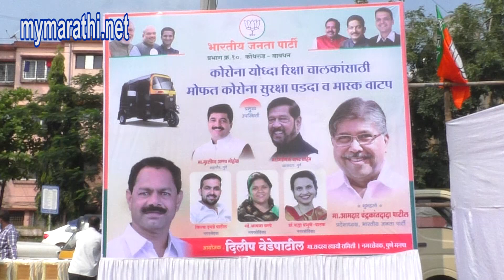घरकाम करणाऱ्या महिला, रिक्षावाले यांच्यासाठी राज्य सरकारने काय दिले ? (व्हिडीओ)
mymarathi.net पुणे- कोरोनाच्या संकट काळात ६ महिन्याहून अधिक काल ज्यांचे व्यवसाय बंद राहिले, नौकऱ्या गेल्या हातावर पोट असणाऱ्या अशा गोरगरीबांसाठी राज्य सरकारने कोणते पैकेज जाहीर केले ? कोणती मदत त्यांच्यापर्यंत पोहोचविली ? असा सवाल आज भाजपचे प्रदेशाध्यक्ष आणि कोथरूड चे आमदार चंद्रकांतदादा पाटील यांनी येथे केला. निव्वळ केंद्राकडे बोट दाखविण्याचा उद्योग या सरकारने केला असाही आरोप त्यांनी येथे केला . भाजपचे नगरसेवक दिलीप वेडेपाटील यांनी आयोजित केलेल्या कार्यक्रमात त्यांनी वेडेपाटील यांच्या प्रभागातील ८०० रिक्षाचालकांना व्यवसाय करताना दक्षता म्हणून प्रावासी आणि रिक्षाचालक यांच्या दरम्यान राहील असा संरक्षक प्लास्टिक च्या पडद्या चे आणि मास्क चे मोफत वाटप केले . याचवेळी ज्या महिला कार्यकर्त्यांनी कोरोनाच्या विरोधात लढा देण्यासाठी योगदान दिले अशा १४ महिला कार्यकर्त्यांचा आ. पाटील यांच्या हस्ते सन्मान करण्यात आला. यावेळी ते बोलत होते. अल्पना वर्पे, श्रद्धा प्रभुणे, किरण दगडे पा. आणि भाजपचे कार्यकर्ते यावेळी उपस्थित होते. आ. पाटील पुढे म्हणाले ,' लोकांना चरितार्थासाठी ,व्यवसायासाठी उपयुक्त ठरतील असे कार्यक्रम घ्यावेत अशा सूचना आपण भाजपच्या आमच्या नगरसेवकांना केल्या आहेत .त्या दृष्टीने वेडेपाटील यांनी सुरु ठेवलेली वाटचाल निश्चित कोतुकास्पद आहे. पण एखादी व्यक्ती, संस्था, संघटना यांच्याकडून होणार्या मदतीला मर्यादा येतात. सरकारने नाभिक समाजाचे असतील ,रिक्षाचालक असतील, किंवा मोलमजुरी करणाऱ्या महिला असतील अशा हातावर पोट असणाऱ्या कुटुंबांचे या ६ महिन्यात बुडालेले रोजगार पाहता त्यांना स्वतः हून पुढे येऊन मदतीचा हाथ द्यायला हवा होता . तो काही दिल्याचे दिसत नाही. वेडेपाटील यावेळी म्हणाले याच पुण्यात मी अडीच वर्षे रिक्षा चालविली . रिक्षाचालकांचे प्रश्न आणि समस्या मी जाणून आहे . असंख्य प्रवासी आणि खुद्द रिक्षावाला या दोहोंच्या आरोग्याच्या दृष्टीने काळजी घ्यावी म्हणून आपण संरक्श पडदा आणि मास्क चे मोफत वाटप करत आहे. यापूर्वीही आपण असंख्य स्तरावर कोरोना काळात गरजूंना मदतीचा हात दिला आज माझ्या या कामाचे कौतुक खुद्द नेत्यांनी केल्याने मला आणखी प्रेरणा मिळाली आहे.